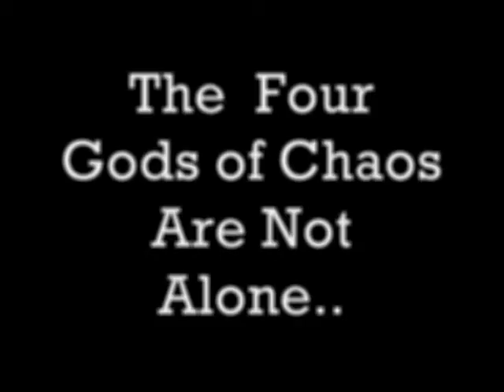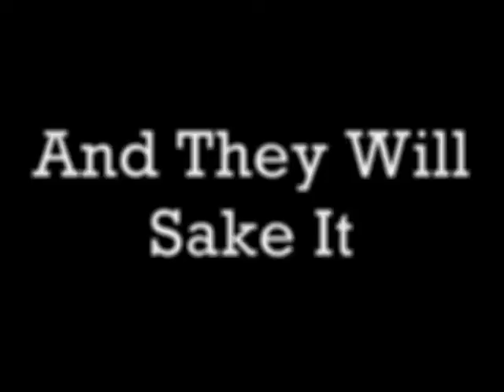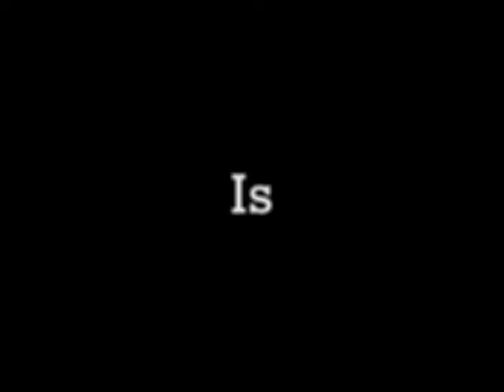Sons Of Malice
The Lost Chapter, the Sons Of Malice, serve the renegade god Malal. Made using DOW Dark Crusade.